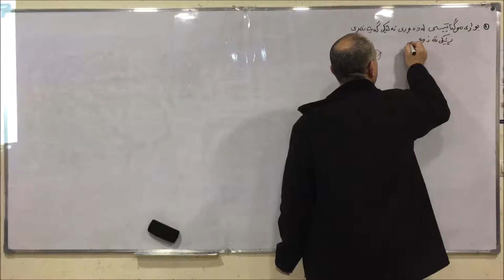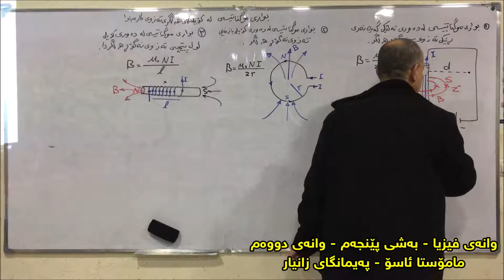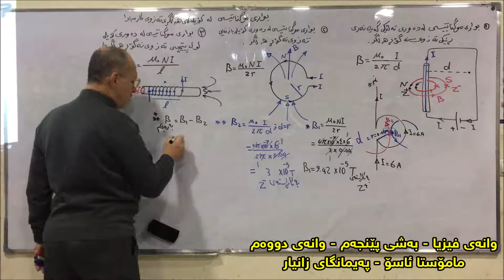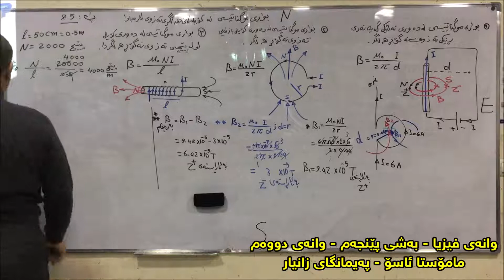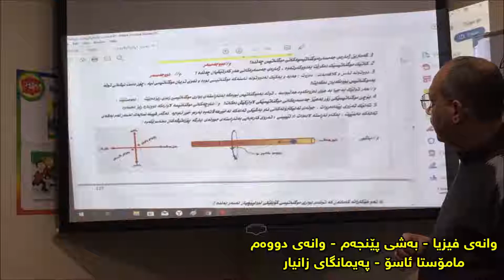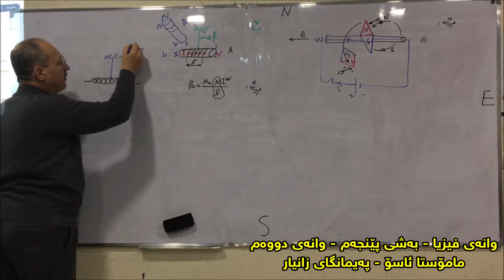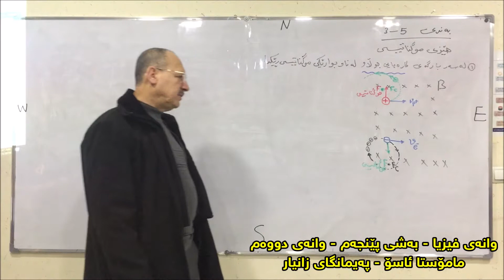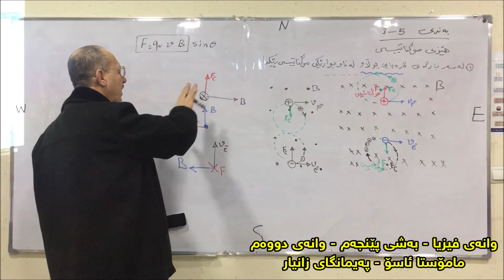وانەی فیزیا - بەندی پێنجەم - وانەی دووەم - مامۆستا ئاسۆ جیهانگیر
لە خولی بەهێزکردنی پۆلی 12 ی ئامادەیی لە پەیمانگای زانیار